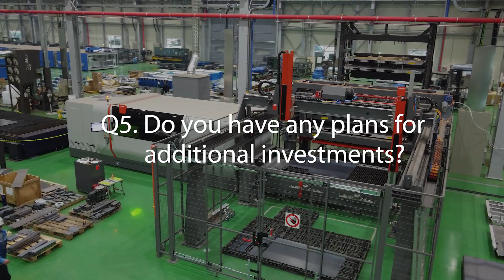[2024 PID] ILSUNG MACHINERY CO.,LTD_일성기계공업(주)